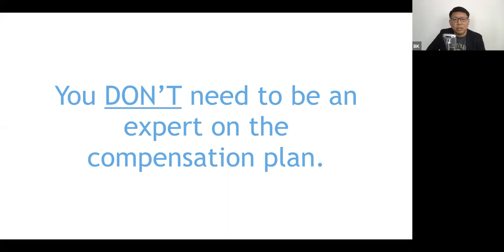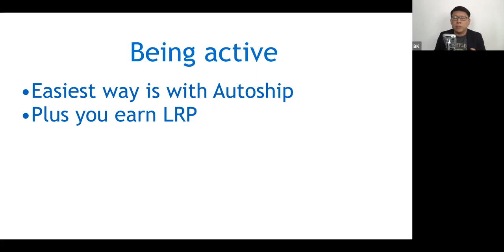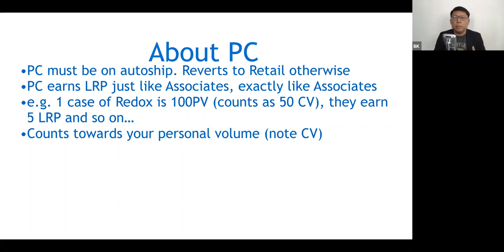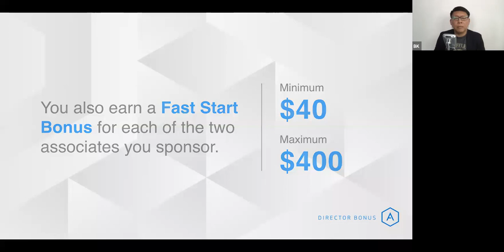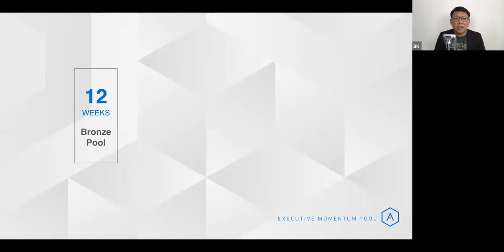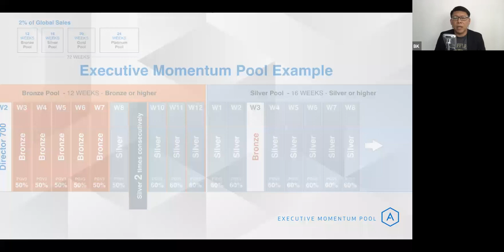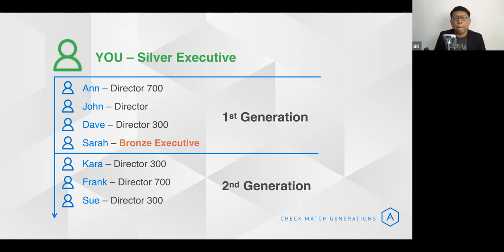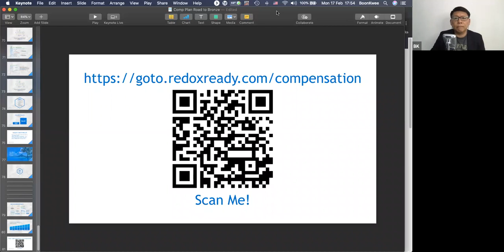ASEA Compensation Plan by BK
Understanding the ASEA compensation plan.
Learn the 8 ways we get paid.
Keep it simple, start with the end in mind and learn the basics to get started and maximize your commissions!